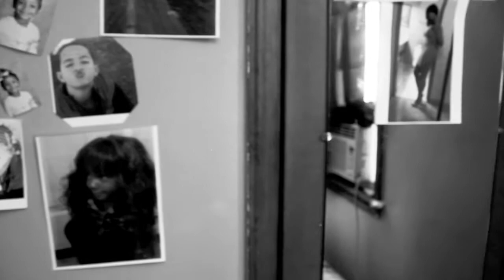Mike Body - Peace in the Jungle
Peace in the Jungle is ready to download on iTunes "And the peace of God, which transcends all understanding, will guard yo